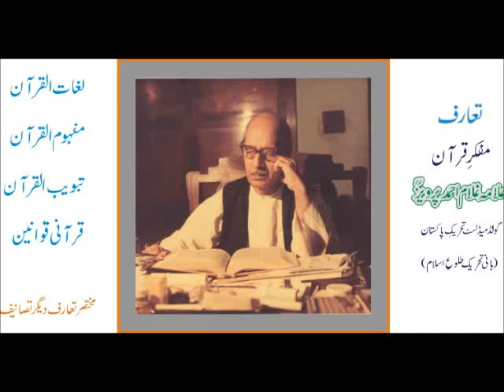Kisi Insan Ko Haqoomat Ka Haq Hasil Nahi part 04 by Ghulam Ahmed Parwez